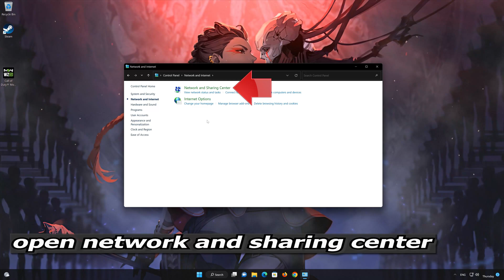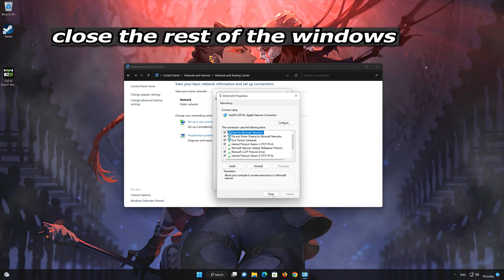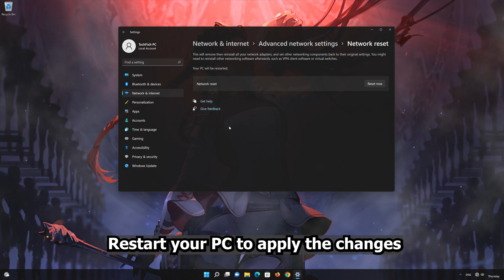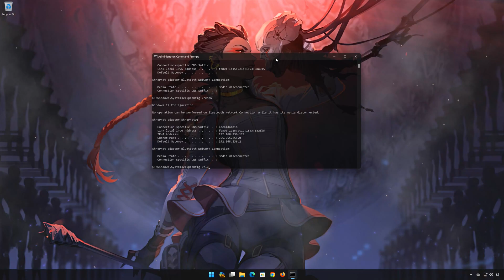Fix Packet Loss, High Ping, Lag Spikes On Apex Legends | Season 24 ✅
In this tutorial you will learn how to fix Lag, High Ping and connectivity issues in Apex Legends on Windows 11 and Windows 10. First make sure that you are connected to the correct server to your region. Click on the server icon. In this list select the server with the lowest latency number . If this still didn't resolve your problem then try the following solutions.

Lag and connectivity issues in Apex Legends can be caused by a variety of factors. Here are some common causes:

Internet connection: A poor or unstable internet connection is one of the most common causes of lag in online games, including Apex Legends. Slow upload or download speeds, high ping (network latency), or packet loss can lead to delays and interruptions in gameplay.

Server issues: The game's servers may experience high traffic or technical problems, which can result in lag and connectivity issues for players, this doesn't apply to xbox, ps5 or ps4. Server-side maintenance or updates can also temporarily impact gameplay performance.

Hardware limitations: Insufficient hardware specifications on your computer, such as an outdated graphics card, inadequate RAM, or a slow processor, can lead to lag in Apex Legends. Make sure your system meets the minimum requirements recommended by the game developer.

Background processes: Other applications or processes running in the background of your computer can consume system resources, impacting the performance of Apex Legends. Close unnecessary programs to free up resources for the game.

Network congestion: If you share your internet connection with other devices or users who are actively using bandwidth-intensive applications, it can result in network congestion and cause lag in Apex Legends. Try to minimize bandwidth usage by other devices while playing.

Firewall or antivirus settings: Overly strict firewall or antivirus settings can sometimes interfere with the game's network connection. Make sure Apex Legends is allowed through your firewall and that your antivirus software is not blocking the game.

Geographic location: If you are located far away from the game's servers, you may experience higher latency due to the longer distance that data packets have to travel. This can result in lag and delayed responsiveness

CHAPTERS
00:00 Intro
00:22 Solution 1
01:29 Solution 2
02:34 Solution 3
03:59 Outro